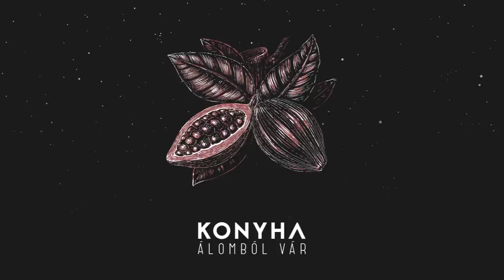Konyha - Földrevaló (Julinak) (album verzió)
Zene: Konyha, szöveg: Szepesi Mátyás
Felvétel, mix, mastering: Haller Dániel
Producer: Haller Dániel + Konyha
Borító: Lossonczy Bazsó // Black biRd

MMM Records, 2018.